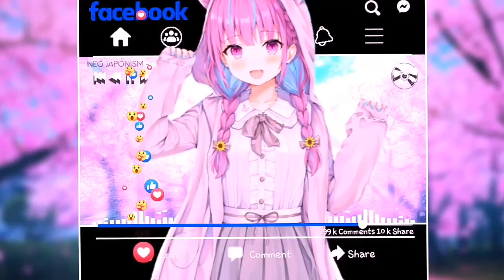Avee Player Template Best Collection Nightcore 2 (7 Template) Free Download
■■■■■■■■■■■WARNING!!!■■■■■■■■■■
And Dont Use For Dj Remix Indo (Bangers)
All Template information Without download links
▬▬▬▬▬▬★Facebook Theme★▬▬▬▬▬▬
Video Codec : OMX.qcom.video.encoder.avc
Video Codec Profile : Baseline
Video Width : 1280
Video Height : 720
Fps : 60
Video Birate Mbps : 9 Mbps
▬▬▬▬▬▬★Future Clock★▬▬▬▬▬▬
Video Codec : OMX.qcom.video.encoder.avc
Video Width : 1280
Video Height : 720
Fps : 60
Video Birate Mbps : 5 Mbps
▬▬▬▬▬▬★Old Shiko 2 (Kitsune Ver)★▬▬▬▬▬▬
Video Codec : OMX.qcom.video.encoder.avc
Video Width : 1280
Video Height : 720
Fps : 60
Video Birate Mbps : 10 Mbps
▬▬▬▬▬▬★Old Shiko 1 (Kitsune Ver)★▬▬▬▬▬▬
Video Codec : OMX.qcom.video.encoder.avc
Video Width : 1280
Video Height : 720
Fps : 60
Video Birate Mbps : 11 Mbps
▬▬▬▬▬▬★Zoom Zoom★▬▬▬▬▬▬
Video Codec : OMX.qcom.video.encoder.avc
Video Width : 1280
Video Height : 720
Fps : 60
Video Birate Mbps : 6 Mbps
▬▬▬▬▬▬★Naomi Nightcore (Kitsune ver)★▬▬▬▬▬▬
Video Codec : OMX.qcom.video.encoder.avc
Video Width : 1280
Video Height : 720
Fps : 60
Video Birate Mbps : 12 / 6Mbps
▬▬▬▬▬▬★Evolutional Love (Special)★▬▬▬▬▬▬
Video Codec : OMX.qcom.video.encoder.avc
Video Width : 1280
Video Height : 720
Fps : 60
Video Birate Mbps : 12 Mbps

⭐ Kitsune Chan「Music」°
✥ Copyright /Licensing
© If you are the producer or owner of this song of this song or art and you want it to be removed, then let me know and send me a pm and i will remove it.